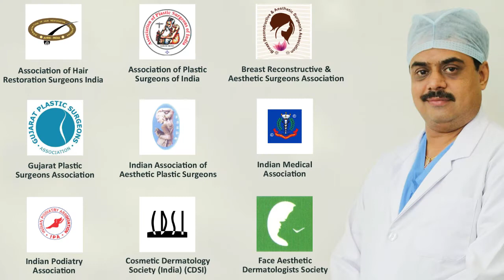Platelet Rich Plasma, Face Makeover Treatment, Cosmetic Treatment Surat, Vadodara, Ahmedabad Gujarat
Facial Glow Oxygeneo Patients Comes from Surat, Gandhinagar, Vapi, Rajkot, Ahmedabad, Vadodara, Pune, Udaipur Indore, Ratlam, Hyderabad, Telangana,Tamil Nadu, Maharastra, Rajasthan, Madhya Pradesh,Gwalior.. Dr Ashutosh Shah informs about how to contact Elegance Clinic Surat. Elegance Clinic, Surat is a one-stop Clinic for all your cosmetic needs. Dr Ashutosh Shah a cosmetic plastic surgeon provide here all types of cosmetic surgery, cosmetic dermatology procedures, cosmetic lasers, and all antiageing treatments under one roof.